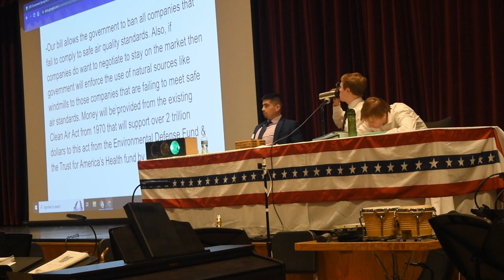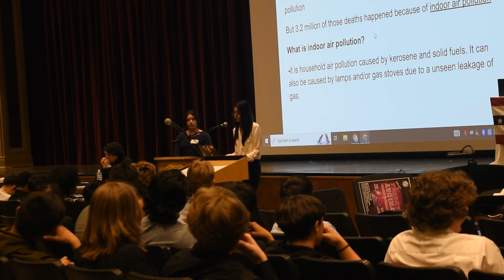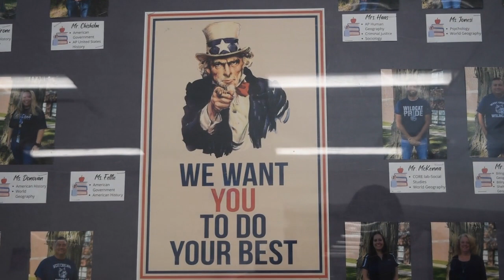American Gov Simulation 2023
On Tuesday, April 25, the Government classes at West Chicago Community High School concluded their 58th full legislative session in Weyrauch Auditorium, which featured a Q&A with State Representative Maura Hirschauer.
Video by Dhanveer Gill, Nancy Sanchez, and Victor Correa